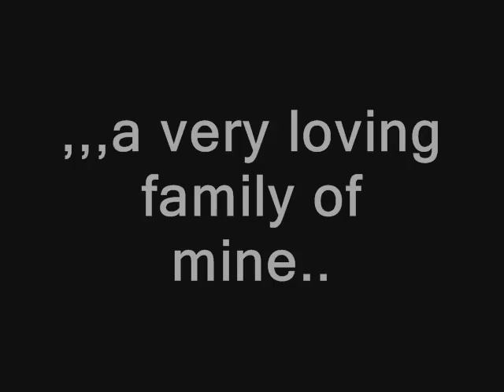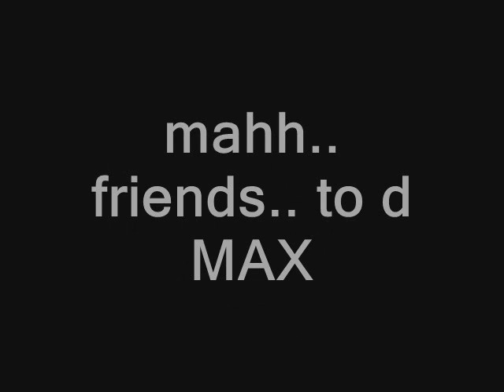arellano university friends1